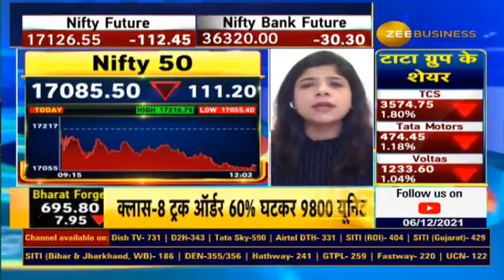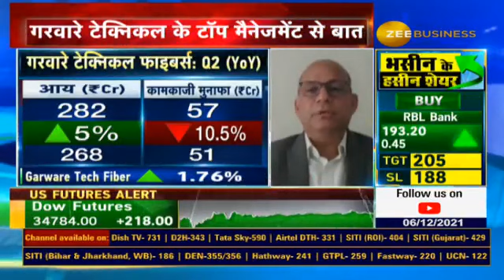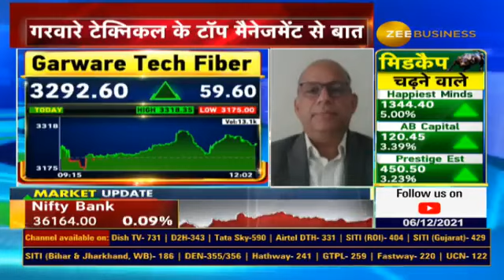Exclusive interview of our CEO Mr Shujaul Rehman on Zee Business talking about GTFL's business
Garware Technical Fibres Ltd. (Formerly Garware-Wall Ropes Ltd.) is one of India's leading players in the technical textiles sector. Established in 1976, the company today is a multi-divisional, multi-geographical technical textiles company. The company is known for its innovations and providing customized world-class solutions in high-performance polymer ropes, fishing nets, sports nets, safety nets, aquaculture cages, coated fabrics, agricultural netting and geosynthetics.